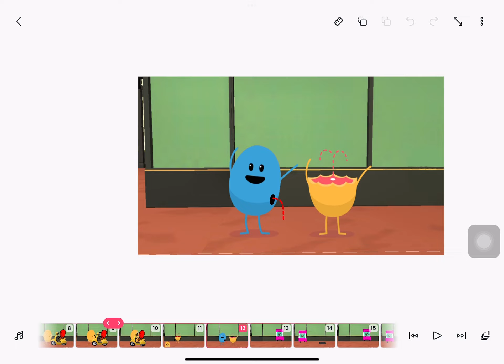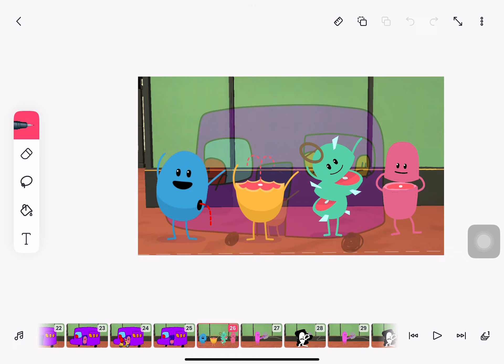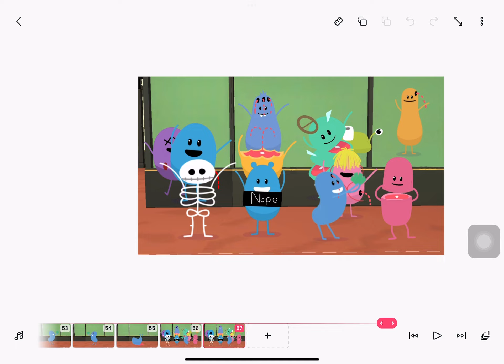QVEC with Original Beans V3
OMG ITS FINALLY HERE
credits to dwtd and great gummy (no copyright and kids)